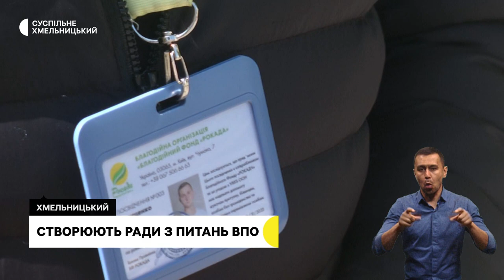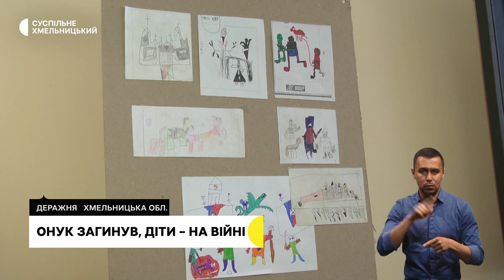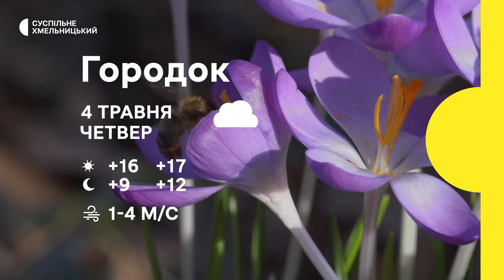Створюють ради з питань ВПО, художники на фронті, підземелля, яке засипали росіяни | 3.05.23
У 10-ти громадах Хмельниччини планують створити ради з питань внутрішньо переміщених осіб: для чого і де функціонуватимуть?
Три творчі покоління проти одного ворога. Хмельницький митець розповів про онука, котрий загинув, захищаючи Україну та дітей, які нині на фронті.
Усе було захаращено та засипано сміттям: аби повністю розкопати підвали старовинного палацу на Хмельниччині знадобилося п’ять років.